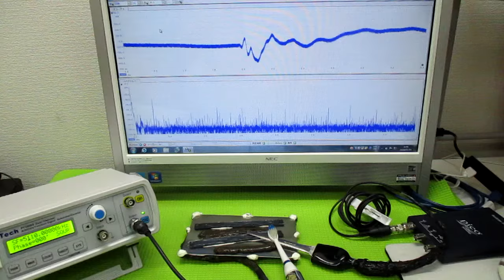メガヘルツの超音波発振制御プローブ ultrasonic-labo